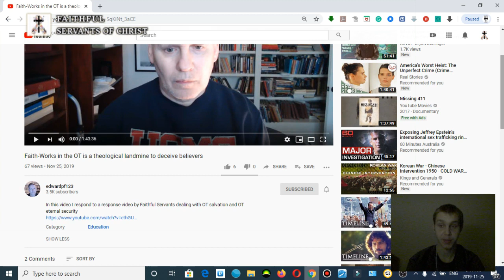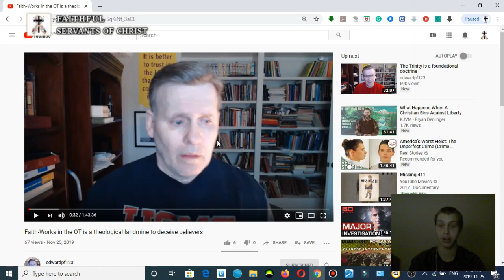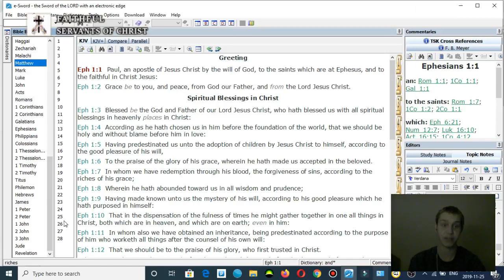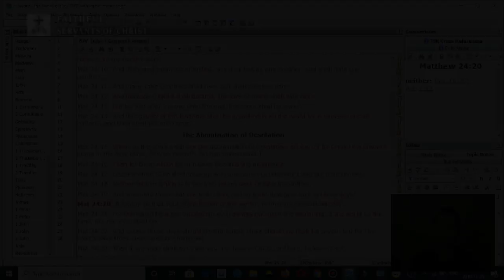Response To Edwardpf123 (Cont)